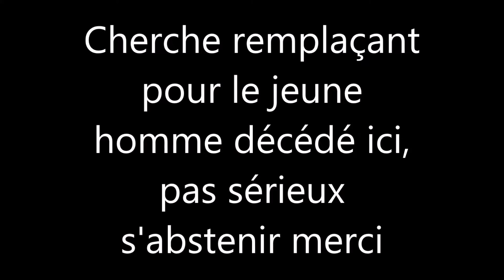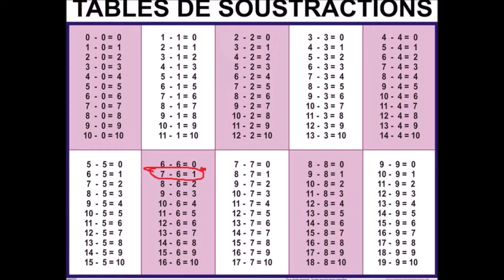PepiTest #42 - Adventure Time : Pirates de l'Enchiridion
Conditions de tournage : PS4*

*J'ai vraiment dit "conditions de tournage" comme si j'étais le nouveau Tintin Quarantino.